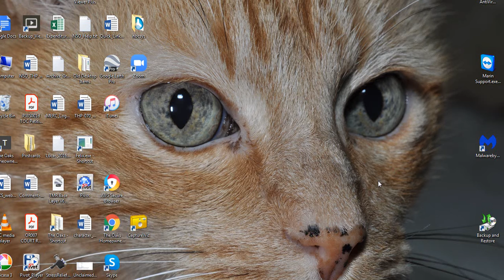March 5 2021 Young peregrine comes to whirly crane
Rosie was eating on the crane and a young peregrine sat near by . They looked at each other occasionally but neither seems bothered.